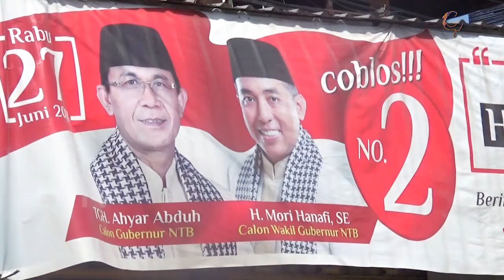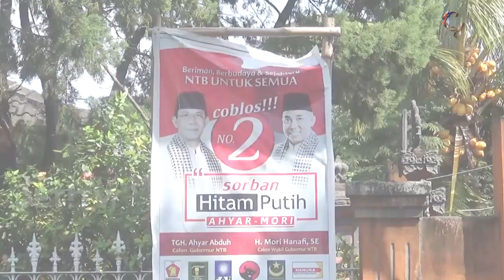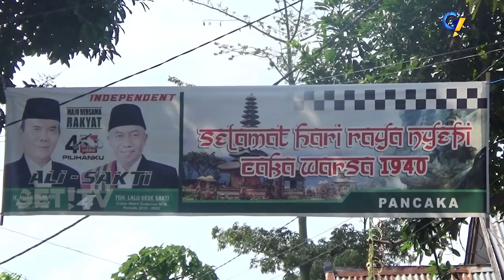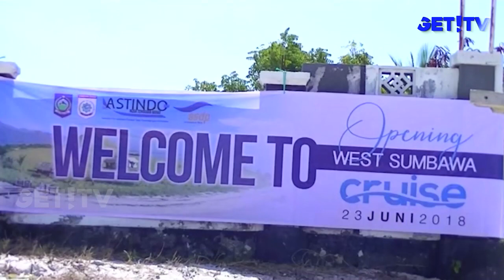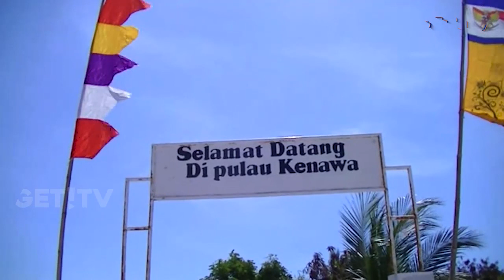GET! NEWS | 25 JUNI 2018 | GET! TV